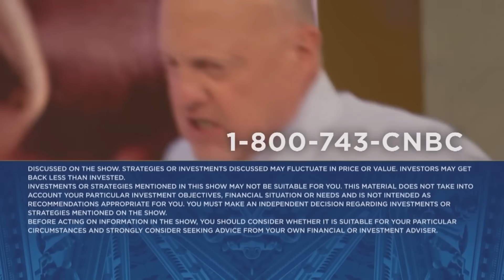D-Wave Quantum CEO Alan Baratz goes one-on-one with Jim Cramer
D-Wave Quantum CEO Alan Baratz joins 'Mad Money' host Jim Cramer to talk quarterly results, the quantum computing space, its path to profitability and more.